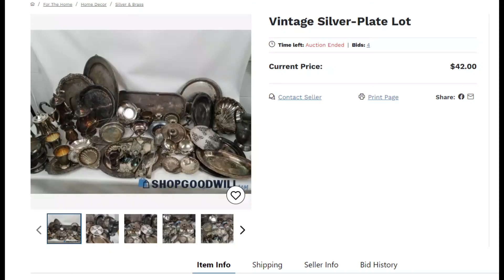40 LB Silver Plate Scrap Box Resale Recap